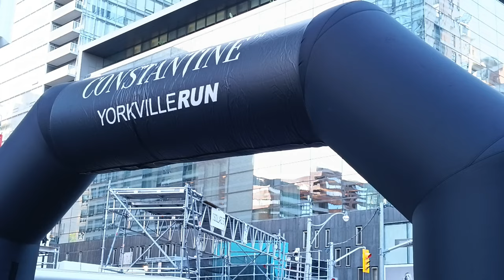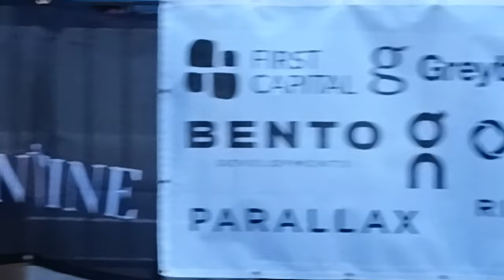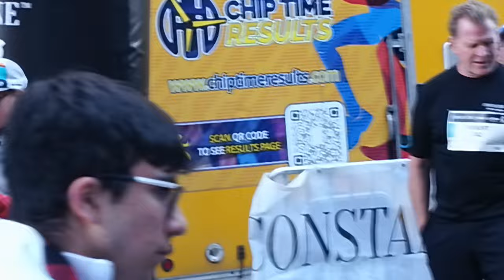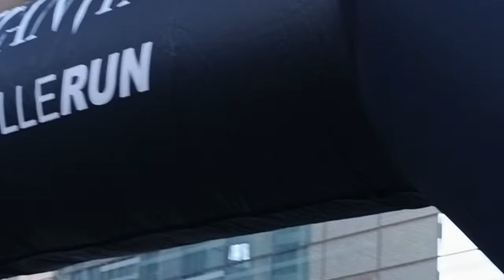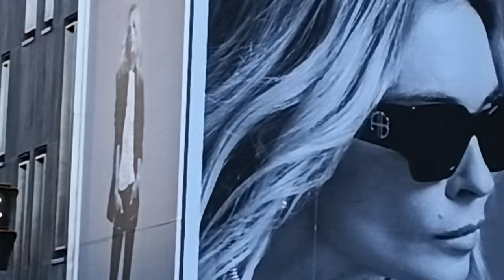Run start, Constantine 2024 Yorkville 5K Run Toronto Ontario Canada